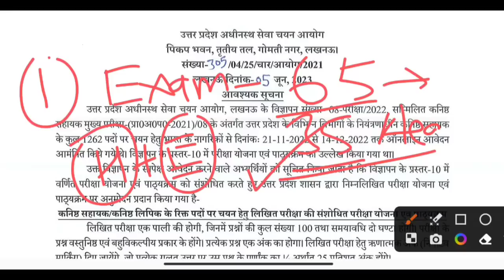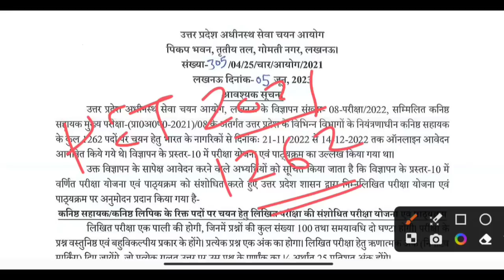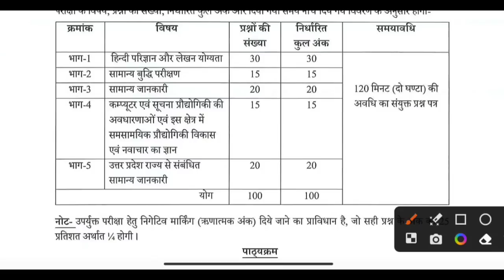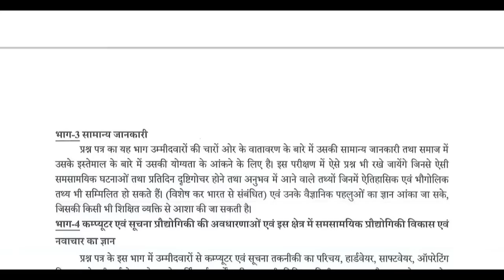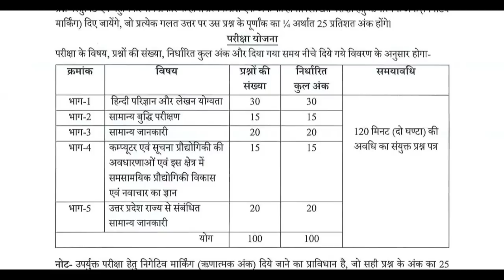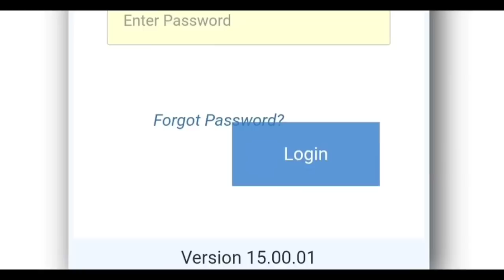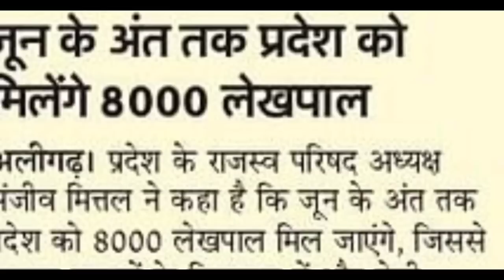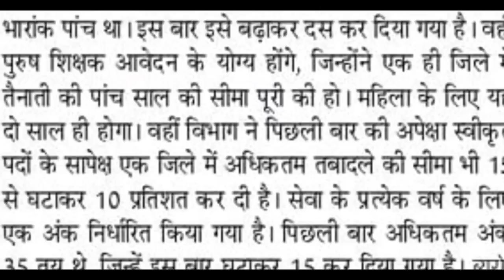UPSSSC junior assistant New Syllabus 2023 || लेखपाल भर्ती DV || रोजगार समाचार 6 जून 2023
नोट – 6 महीनें की इस पीडीएफ में अक्तूबर से लेकर मार्च 2022 तक का मैटर है, यह एक सरल भाषा में सारगर्भित प्रश्नों का संकलन है, जिसे पढ़नें के बाद आपको कुछ और खरीदनें पढ़नें की जरूरत नहीं होगी.